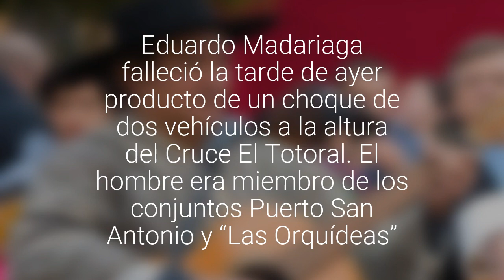Dolor causó muerte de querido folclorista sanantonino en trágico accidente vehicular en…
Eduardo Madariaga falleció la tarde de ayer producto de un choque de dos vehículos a la altura del Cruce El Totoral. El hombre era miembro de los conjuntos Puerto San Antonio y “Las Orquídeas”.